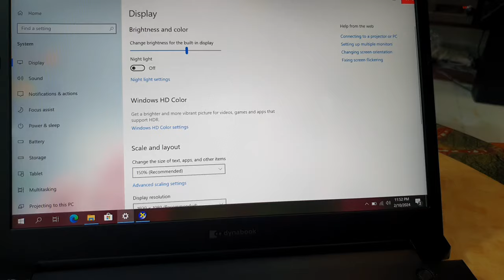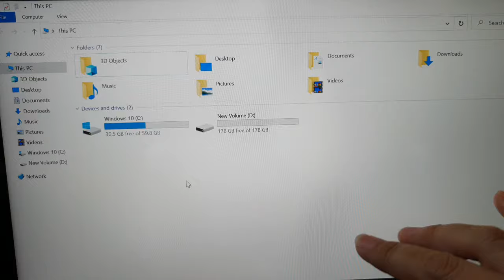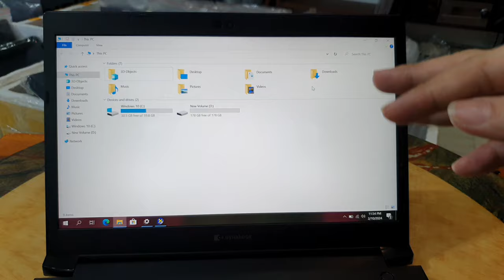Đã xong. laptop Dynabook S73DP, i5 gen 8, ram 16, ssd 256, 13.3FHD.